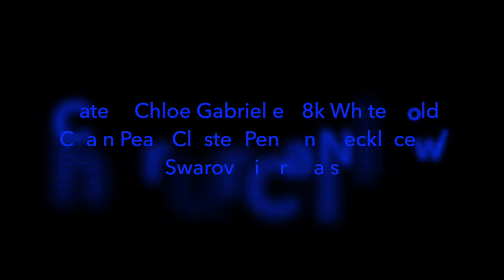Cate & Chloe Gabrielle 18k White Gold Chain Pearl Cluster Pendant Necklace w/Swarovski Crystals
This is a beautiful simple yet elegant necklace.  My daughter saw it and loved it.  She claimed it.  It fits her nicely.  What I love about the pendent is how it is attached to the pearl and necklace.  It has its own mount and makes it easier for it hang on the necklace.  It has four Swarovski crystals that shine and give it the bling above the pearl.

It has a lobster claw closing.  The chain measures 16inches long.  And has a 2.5 inch extender.  The extender actually has a different pattern compared to the chain which is also a plus.  It adds some character to the necklace.

It is pretty and makes a great gift for any occasion for any special female in your life.